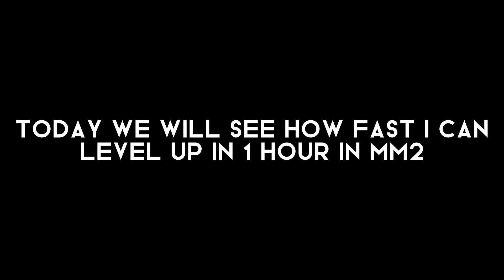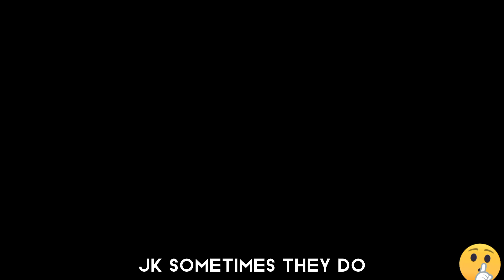[MM2] HOW FAST CAN I LEVEL UP FOR JUST ONE HOUR???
Today I played mm2, but let's see what level i will be after 1 hour

---𝐀𝐩𝐩𝐬 𝐔𝐬𝐞𝐝 :
editor : capcut
recorder : obs studio
thumbnail : ibispaint